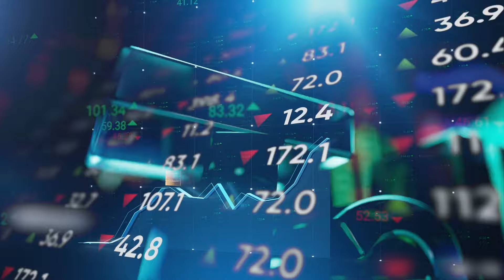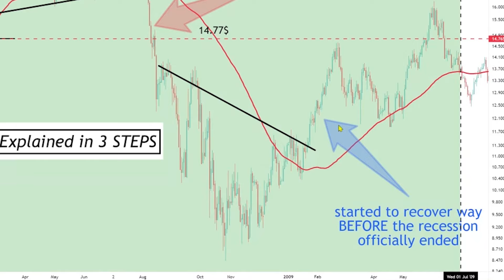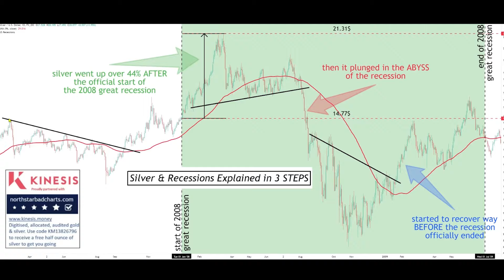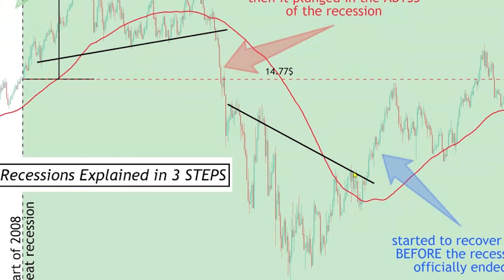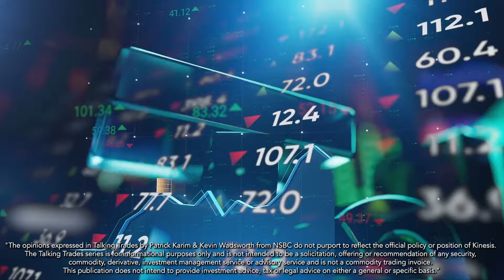Fear Mongering vs Actual Evidence | Talking Trades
In this episode of Talking Trades, Patrick Karim & Kevin Wadsworth advise listeners on the importance of using evidence when identifying price movements for precious metals and cryptocurrency.